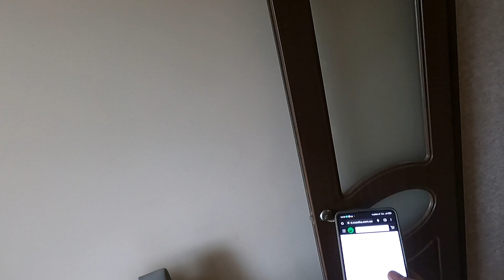Такой бойлер проще выкинуть | Ремонт выходит дороже НОВОГО!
Для участия в розыгрыше, нужно пополнить банку на сумму от 10 гривен!

P.S. В описании к платежу обязательно указывайте номер телефона и Ваше Имя